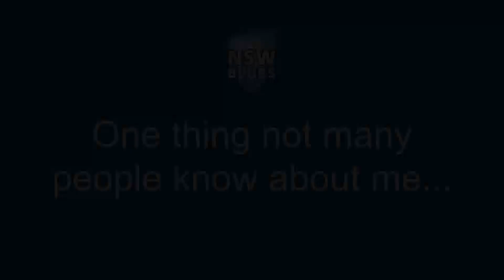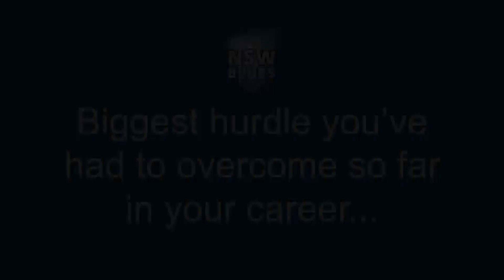Meet the Rookies - Will Somerville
Cricket NSW caught up with potential Sheffield Shield debutant Will Somerville from the Sydney Uni Cricket club ahead of his potential debut.